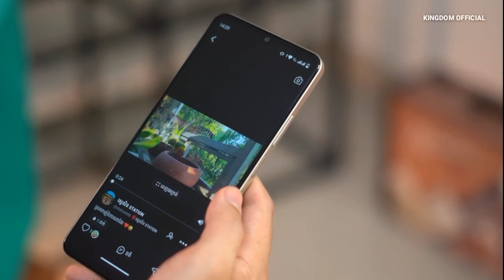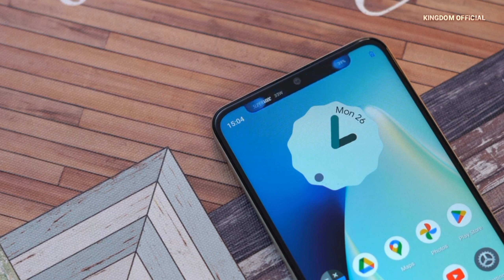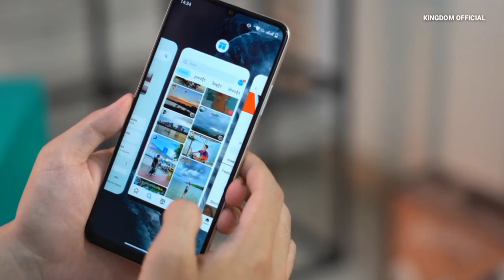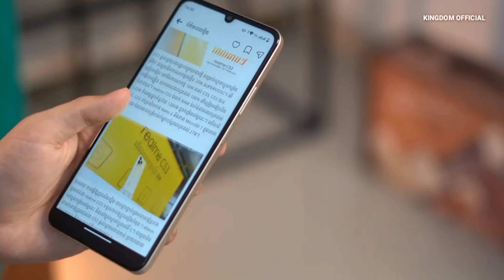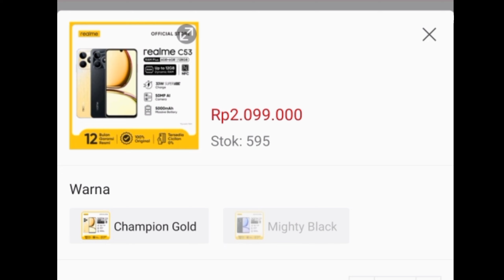Realme C53 NFC Spesifikasi Dan Harga Juli 2023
Assalamu'alaikum wr wb. hallo di video ini kami akan membahas mengenai spesifikasi dan harga terbaru Realme C53 NFC di bulan Juli 2023. nah bagi kalian yang penasaran dengan Harga dan spesifikasi Realme C53 NFC jangan lupa tonton video ini sampai selesai.
  Realme resmi memperkenalkan ponsel di kelas harga 2 jutaan di pasar Indonesia yang di beri nama Realme C53 NFC. kehadiran ponsel ini sekaligus meramaikan ponsel kelas 2 jutaan di Indonesia. dari segi desain Realme C53 NFC terlihat seperti ponsel Sultan bila di lihat sekilas di bagian belakang, tetapi jika di lihat dari depan maka ponsel ini memiliki penampilan yang khas seperti ponsel Realme di kelas 2 jutaan yang lain. untuk spesifikasi Realme C53 NFC menggunakan layar bertipe IPS LCD HD+ dengan Refresh Rate 90Hz, di bagian kamera ponsel ini menggunakan 2 buah kamera 50MP + 2MP di bagian belakang dan 8MP di bagian depan. untuk dapur pacunya sendiri Realme C53 NFC menggunakan Chipset Unisoc Tiger T612 yang di kombinasi kan dengan RAM 6GB/128GB terdapat pula RAM virtual sebesar 6GB pada ponsel ini. untuk menunjang kinerja dari ponsel ini di tanamkan baterai 5000mAh dan pengisian daya 33W. untuk fitur lain yang ada pada ponsel ini yaitu adanya NFC, sensor sidik jadi di samping, Jack Audio 3.5 mm, dan lain sebagainya.